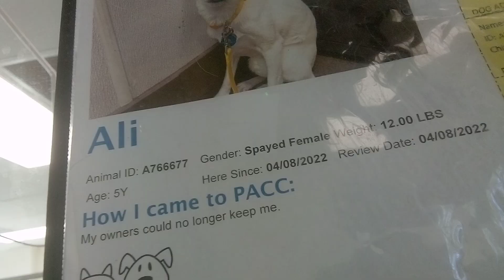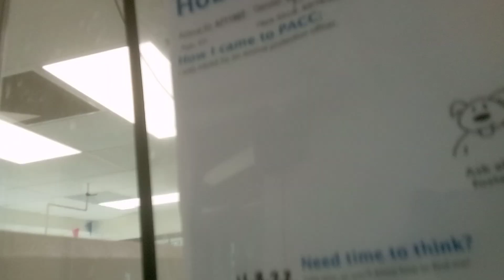Hobbit 8YrOld A771907 Ali 5YrOld A766677 kennel 86B PACC small doggie Hobbit cool guy Ali nervous905